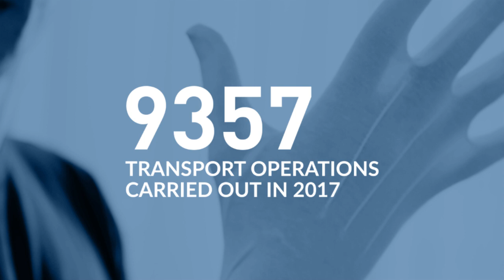ESI FINE ART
ESI FINE ART is a firm specialized in the transportation of art works. All along the year, ESI FINE ART is present on the main antique fairs in France and abroad.
Our team is at your complete disposal to escort you, pickup your sales on site, deliver your goods anywhere in France or ship your artworks abroad if necessary.
Since its inception, ESI FINE ART has provided : -- Customized logistics solutions for artists, gallery owners, art dealers and auctioneers.
 -- High-end logistics solutions that meet the specific needs of the world of design and interior design, for both temporary and permanent installations.
-- Specific packaging solutions for artworks and numerous storage possibilities in Ile de France, on the French Riviera, and abroad.